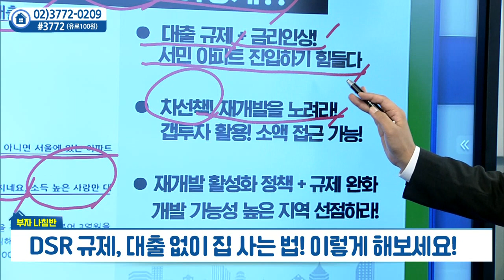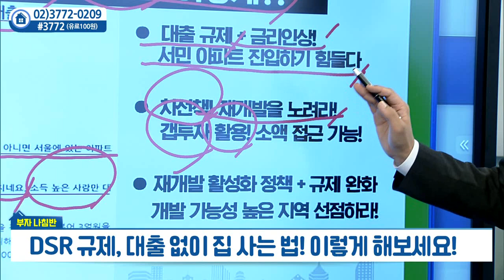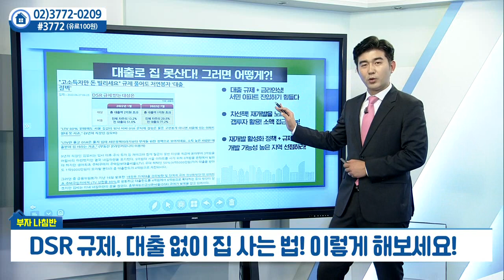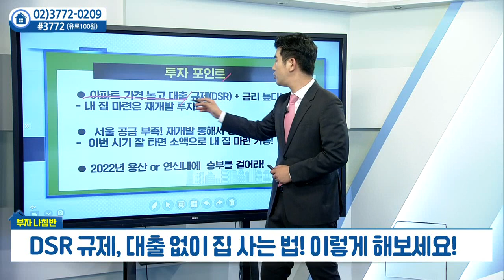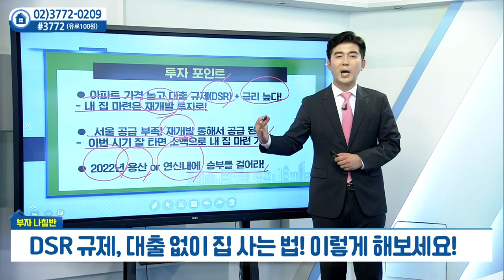DSR 규제... 대출 없이 집 사는 법, 이렇게 해보세요_함주원의 부자나침반 (20220629)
DSR 규제... 대출 없이 집 사는 법, 이렇게 해보세요